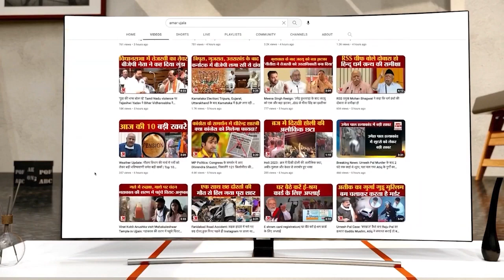Haryana Hooch Tragedy: हरियाणा में जहरीली शराब से मृतकों का आंकड़ा 18 पर पहुंचा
यमुनानगर में जहरीली शराब पीने से चौथे दिन तीन लोगों की मौत हो गई। इसी के साथ ही जिले में शराब पीकर मरने वाले लोगों का आंकड़ा 18 पर पहुंच गया है। आज सारन गांव में 70 साल के अजमेर व 45 साल के पम्मी की मौत हो गई।